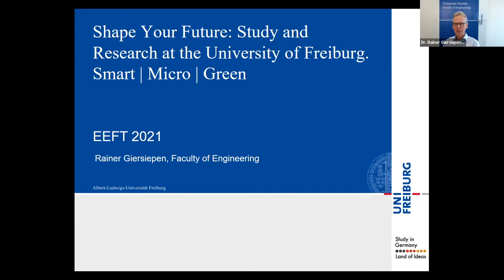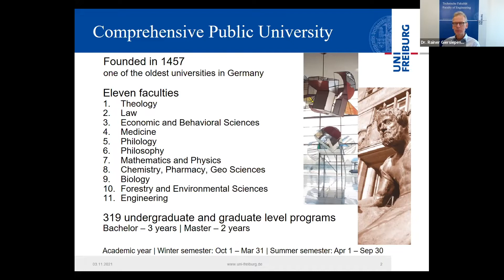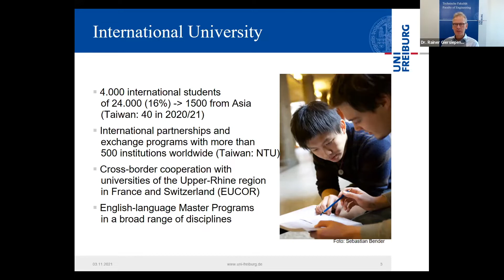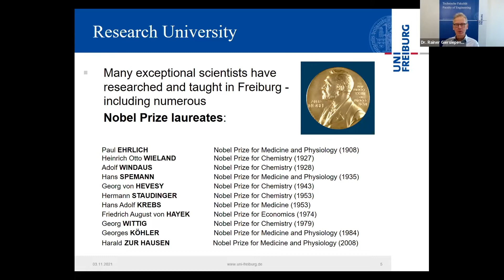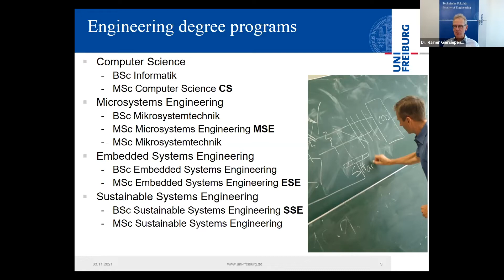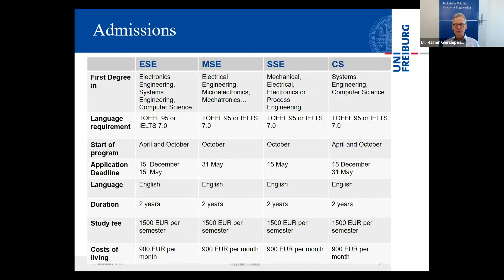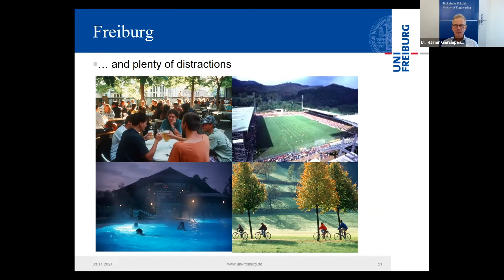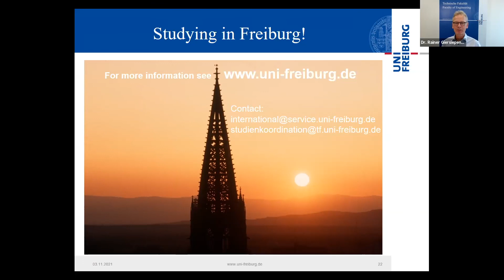EEFT European Study Talk-德國 University of Freiburg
主題學校：德國 University of Freiburg
講者：Dr. Rainer Giersiepen / Faculty Manager

00:55 Introduction
29:50 Q&A